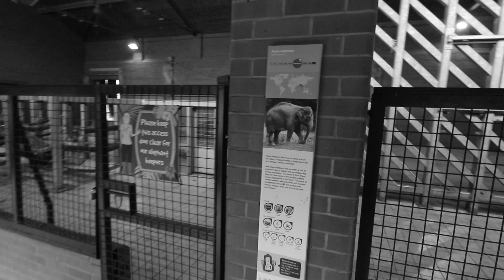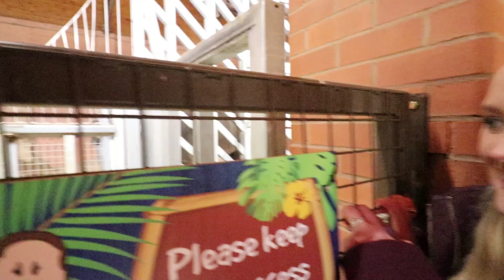We Bought A Zoo **with No Elephants**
REMEMBER to send your "Vlog Life Bro" intro videos to and you can feature in the beginning of my vlogs, love to all my new subscribers, i really hope you like the new video.

Abenzi Clothing Brand:
►abenzi.co.uk